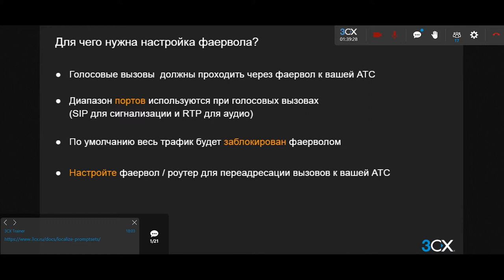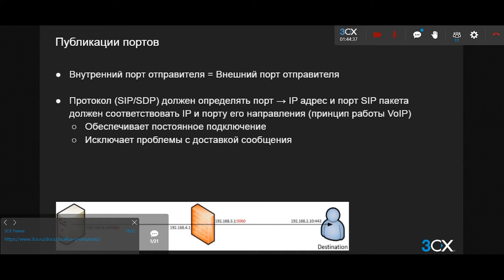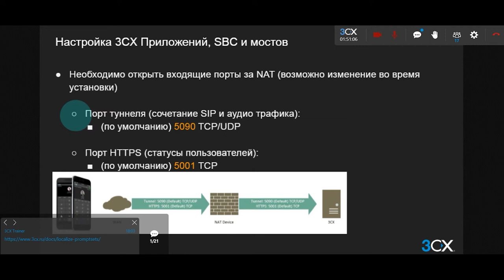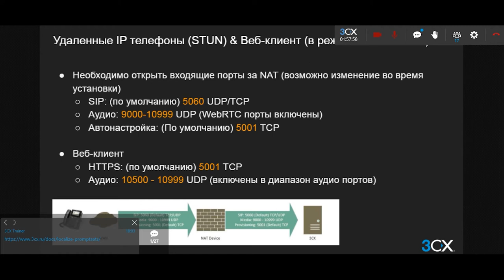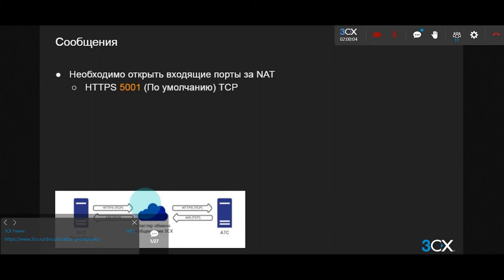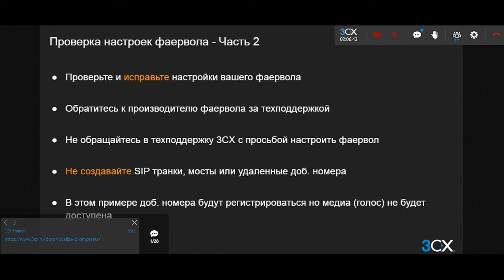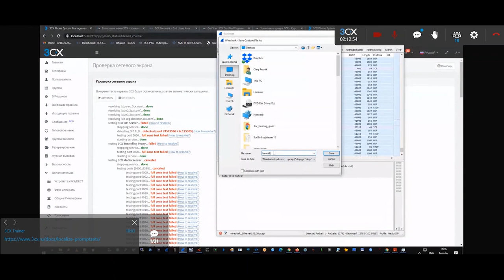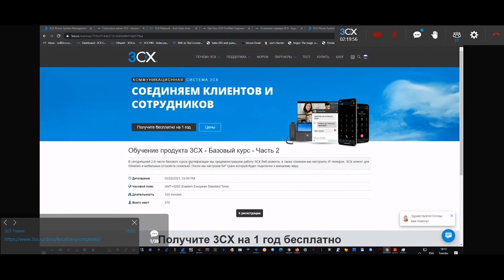3CX. Базовый курс. Настройка фаервола для корректной работы IP-АТС 3CX с внешними сетями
Серия технических вебинаров, проводимых инженером 3CX Олегом Резником на русском языке, включает в себя программы базового, подготовительного и расширенного курсов по настройке коммуникационной платформы 3CX. В данном вебинаре рассмотрена настройка фаервола для корректной работы IP-АТС 3CX с внешними сетями (базовый курс, часть 1, урок 2).